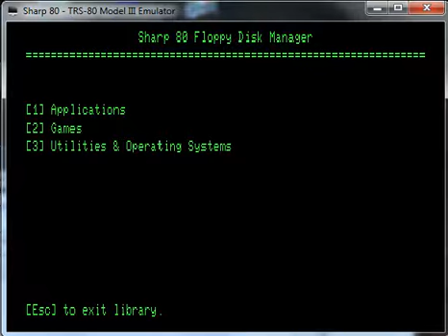Defense Command - TRS 80 Tandy Radio Shack - emulador Sharp 80 v1.1.0.99 - testeado Windows 7 x64